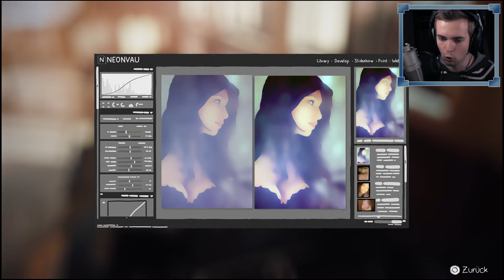Life is Strange #1 - Die Geburt einer Heldin (Episode 1 auf deutsch)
In Life is Strange hat das Handeln Einfluss auf die weitere Geschichte. Du bestimmst, wie du deine Fähigkeit nutzen möchtest.
Wir präsentieren euch den ersten Part zu unserem Let's Play, in dem wir unsere Fähigkeit entdecken.